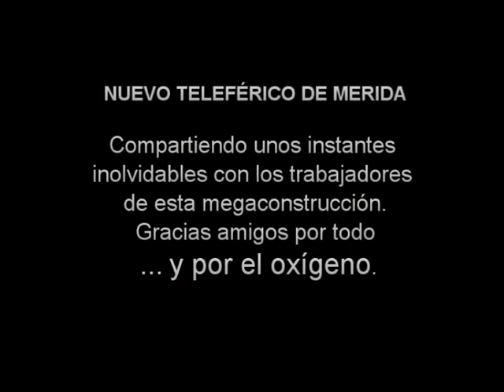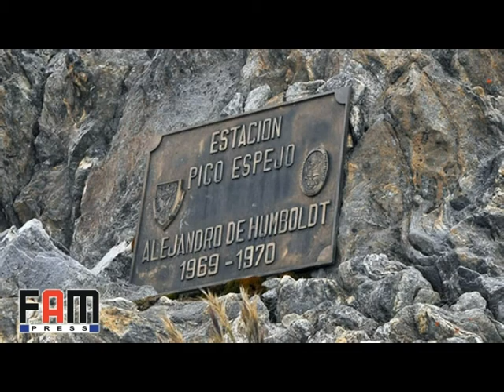TELEFÉRICO MÉRIDA MUKUMBARI / FITVEN 2013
Departiendo con los trabajadores del nuevo Teleférico de Mérida, Venezuela,  una de las obras de ingeniería más extremas y espectaculares de todos los tiempos.